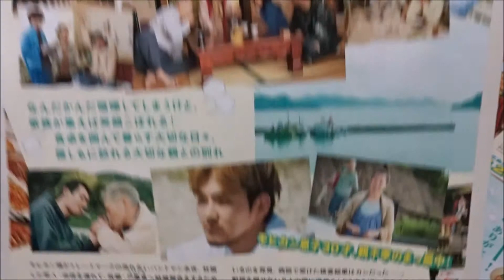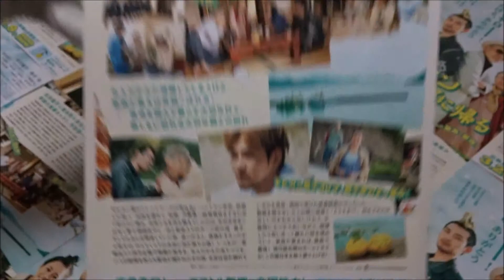モヒカン故郷に帰る (5人) (2016) 映画チラシ 松田龍平 前田敦子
●モヒカン故郷に帰る 5人 2016 映画チラシ
2016年4月9日公開
 松田龍平
 柄本明
 前田敦子
 もたいまさこ
 千葉雄大
Hiroshima Prefecture
Itsukushima Shrine
 毎日投稿
広島youtuber
次世代 youtuber
１日10万回再生
１００万回以上再生されている動画、チャンネル